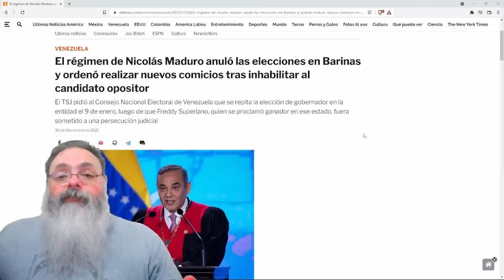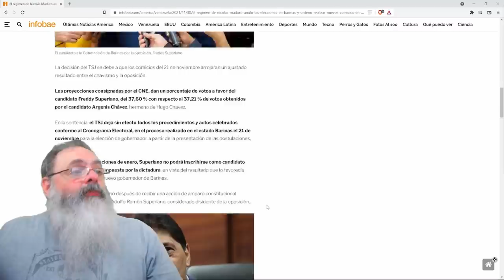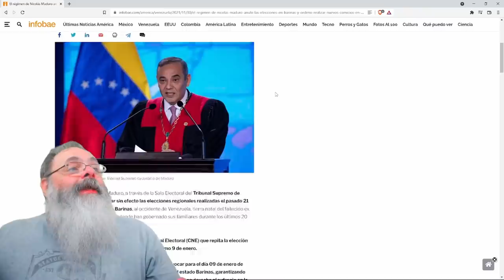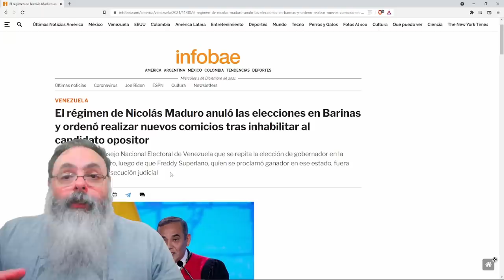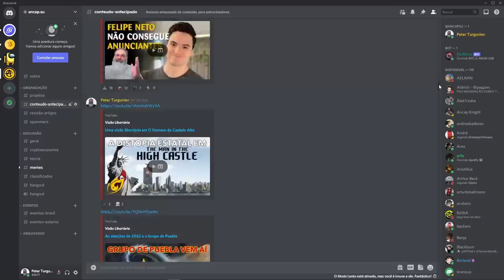Justiça da Venezuela anula eleição porque irmão de Hugo Chaves perdeu